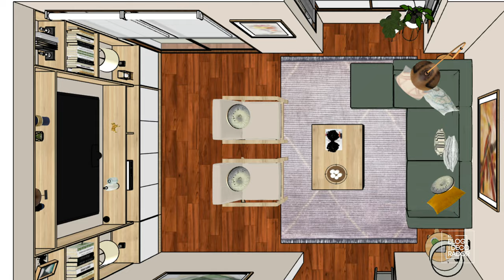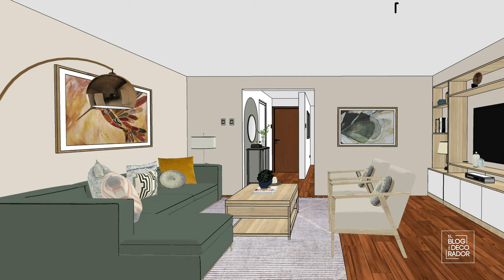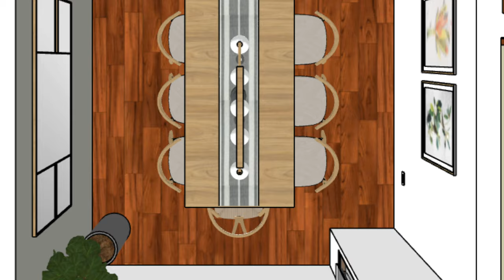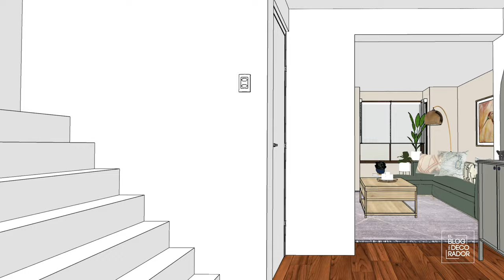DecoAventuras: neutro con toques verdes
En esta ocasión vamos a Puente Alto a decorar el recibidor, living y comedor de una casa que los clientes compraron recientemente, pero querían darle una nueva vida